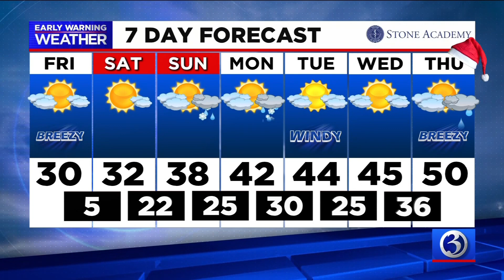Your Friday afternoon update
Your Dec. 18 afternoon update from Channel 3 Eyewitness News, including nursing home residents getting the COVID vaccine, a field hospital at the CT Convention center, and chilly weather.